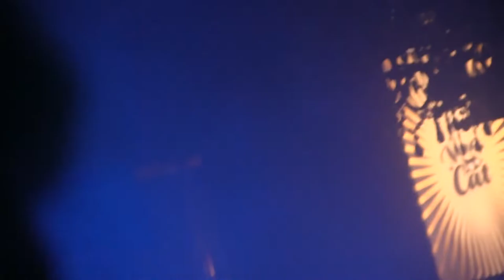49min of Azymuth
That was transcendent, check what I was able to capture